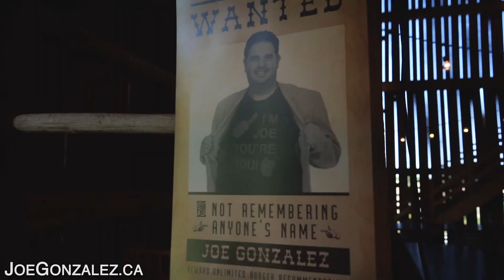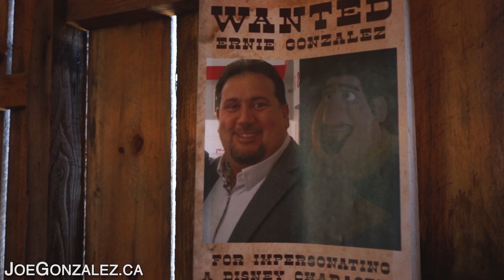Joe Momma's 9th Annual Hoedown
This past weekend Joe had the pleasure of attending Joe Momma's 9th Annual Hoedown in his favorite place in the entire world, Wainfleet, Ontario!

Follow along as he takes you on a tour of his favourite Wainfleet event of the year!